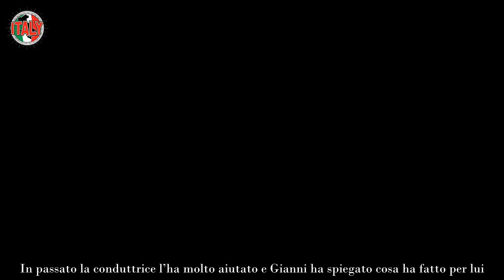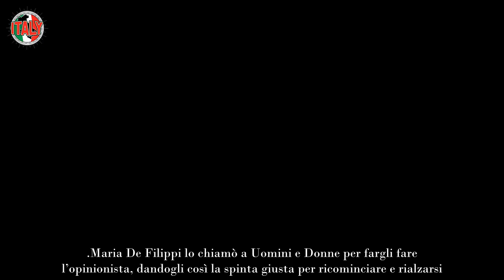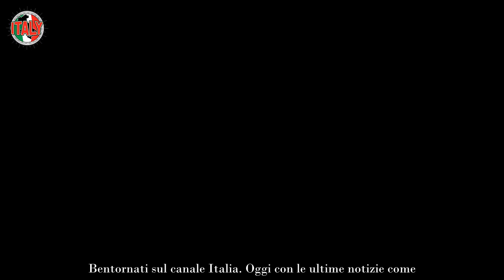Gianni Sperti, l’aneddoto su Maria de Filippi commuove tutti “Ha fatto in modo che…”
Di recente, Gianni Sperti ha fatto una confessione su Maria De Filippi, un aneddoto sul suo legame con lei che non tutti conoscono.

L’opinionista di Uomini e Donne commuove con le sue parole. Come sappiamo bene, lui è molto legato a Maria De Filippi, da anni riveste il ruolo di opinionista nel suo programma Uomini e Donne e in tutto questo tempo ha sviluppato con lei un solido rapporto d’amicizia. In passato la conduttrice l’ha molto aiutato e Gianni ha spiegato cosa ha fatto per lui.